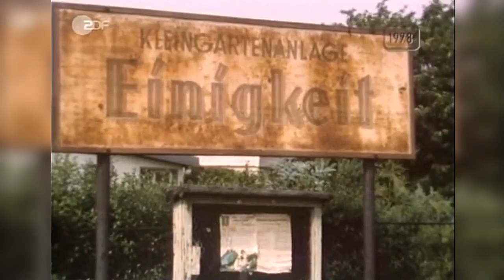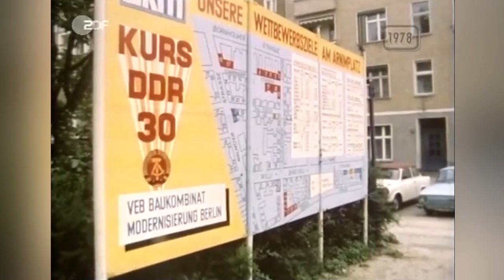Szenen einer Hauptstadt von Dirk Sager (1978)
ZDF Reportage "Szenen einer Hauptstadt" über Ost Berlin von 1978. Fernsehbericht des ZDF-Journalisten Dirk Sager.

Dirk Sager mit einem wunderbaren Panorama des Lebens im Ost-Berlin des Jahres 1978. Schrebergärtner, Militärparaden, Centrum-Warenhaus, Bauarbeiter, Gemüsemarkt Pankow, Interviews mit einer werdenden Mutter, den Schriftstellern Klaus Schlesinger und Dieter Schubert, der Liedermacherin Bettina Wegner (die bei 26:53 ihr berühmtes Lied „Kinder (Sind so kleine Hände)" singt u.a.

Reportage "Szenen einer Hauptstadt" over Oost-Berlijn van 1978. TV-verslag van de Deutsche ZDF-journalist Dirk Sager.

Dirk Sager met een prachtig bericht van het leven in Oost-Berlijn in 1978. volkstuinhouders, militaire parades, Centrum warenhuis, bouwvakkers, groentemarkt Pankow, interviews met een aanstaande moeder, de schrijvers Klaus Schlesinger en Dieter Schubert, de liedjeszangerin Bettina Wegner (op 26:53 zingt haar beroemde lied "Kinderen (Sind so kleine Hände)"